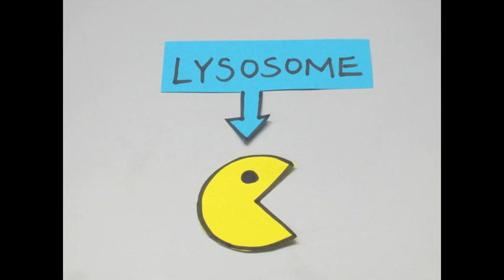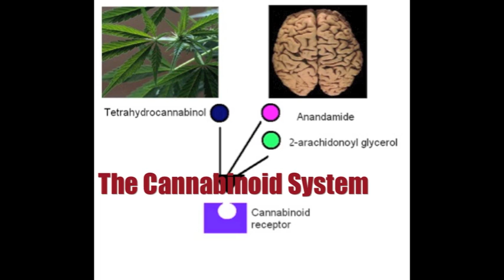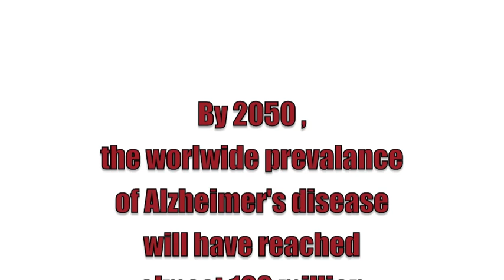Role of Endo-cannabinoids in Alzheimers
Innovation Academy student Niamh McGuinness, PhD Trinity College Dublin researches researches the role of Endo-cannabinoids in Alzheimer's disease.